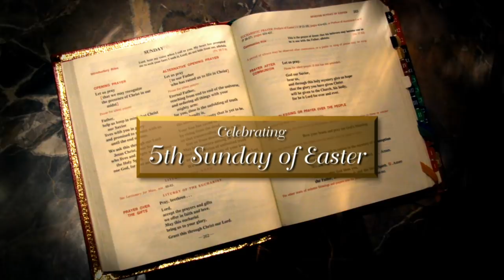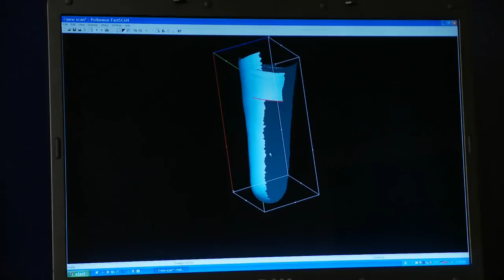The Sunday Mass - 5th Sunday of Easter - May 19, 2019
Celebrant & Homilist: Rev. Msgr. Raymond East
Guest Choir: Members of the Theological College Seminarian Schola, The Catholic University of America, Washington, DC

Mass Readings for the Fifth Sunday of Easter - May 19, 2019
Second Reading: Rev 21: 1-5A
Gospel: John 13: 31-33A, 34-35

Since 1952, the Archdiocese of Washington has produced a weekly televised Mass for those who are homebound.  In partnership with the Diocese of Arlington, the Diocese of Duluth, Catholic TV, and the Basilica of the National Shrine of the Immaculate Conception, America’s Catholic Church, in Washington, D.C., our 30 minute Catholic Mass is broadcast from the Basilica’s Crypt Church and is celebrated by priests from the Archdiocese of Washington and the Diocese of Arlington, with local parish and school choirs.  The Christmas Mass and the Easter Mass are special one-hour broadcasts celebrated annually by the bishops of the Archdiocese of Washington and the Diocese of Arlington.

Our mission is to bring Christ’s presence and love, through The Sunday Mass, to the sick and those unable to leave their homes.  We offer the The Sunday Mass online and The Sunday Mass on TV, airing on WDCW-50 every Sunday at 10:30 a.m. - 11:00 a.m. For a full broadcast channel list, complete filming schedule, as well as other information about The Sunday Mass,

The Mass is the greatest act of Evangelism the Church can offer the world.  Our Sunday Catholic Mass broadcast continues today due to God’s grace and the generosity of our viewers.  If you would like to support our mission and ministry, you can call toll free 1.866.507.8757 or donate to The Sunday Mass at the Basilica

All are invited to attend and participate in The Sunday Mass at the National Shrine, contact Jacquelyn Hayes for more information.

Visit our Basilica in D.C. and share in the history, artwork, beauty and peacefulness of Mary’s Shrine.